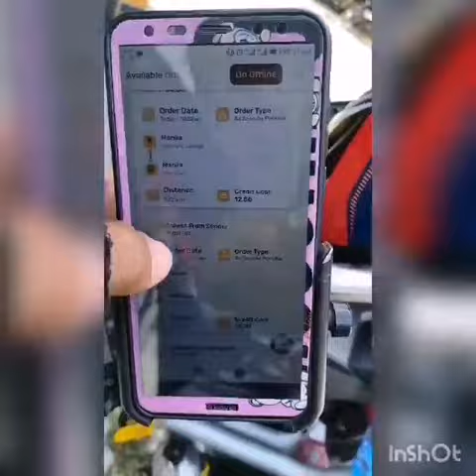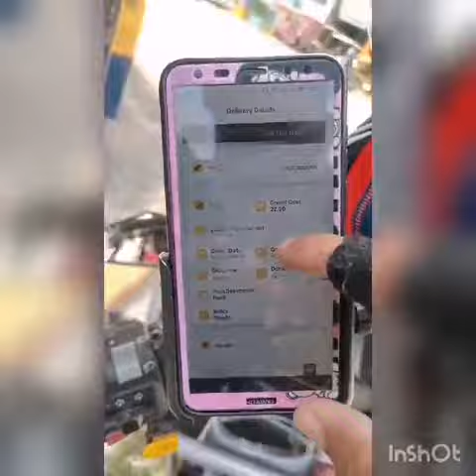Legit na lugar kung saan maraming booking.